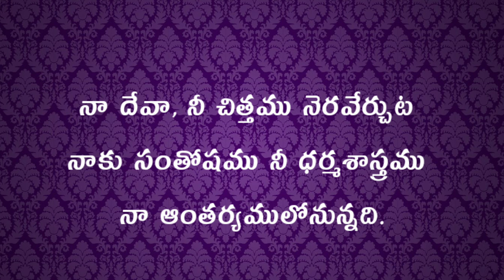Deva nee chithamu neraverchuta naku santhoshamu | latest short video | Rev.k.sudarshan garu